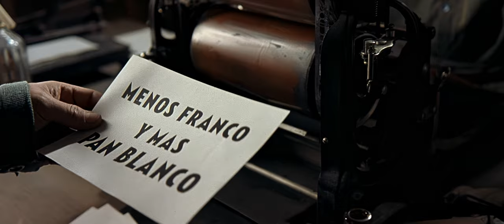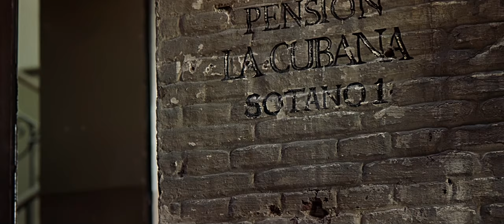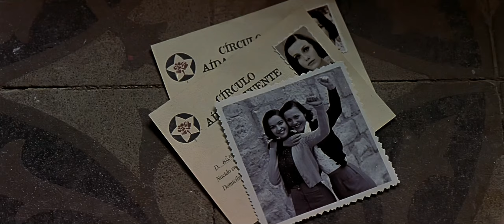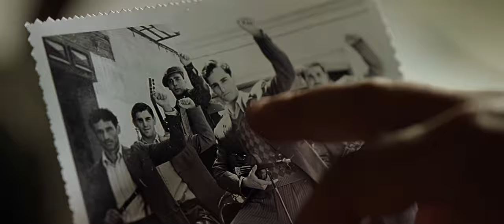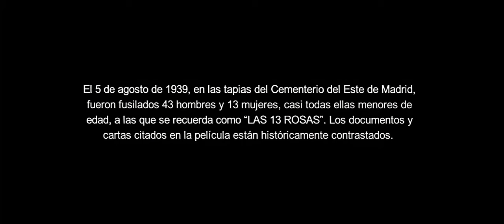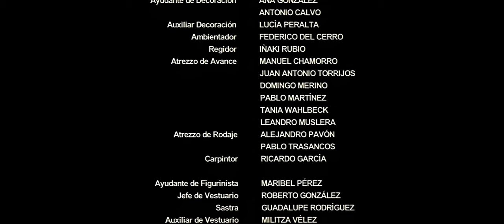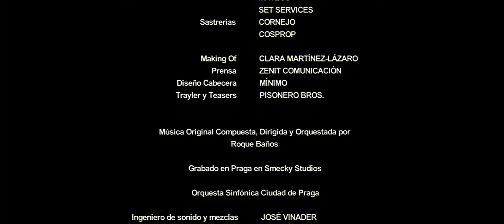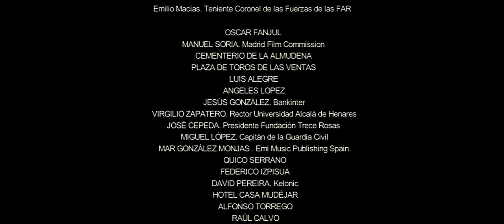Тринадцать роз (Las 13 Rosas) [2007, Испания, драма, исторический]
"Тринадцать роз" (Las Trece Rosas) - основанная на реальных событиях история 13-ти молодых девушек и женщин из подпольной мадридской ячейки организации "Объединенной социалистической молодежи", арестованных франкистским режимом во время массовых репрессий после окончания гражданской войны в 1939 году.

Фильм получил 4 премии "Гойя" (лучший актер второго плана, лучшая музыка, лучшая операторская работа, лучшие костюмы) и выдвигался на эту премию еще по 10 номинациям. Оценка на кинопоиске - 7.1

Перевод и реставрация картинки мои, роли озвучивали Никита Анисимов и Анастасия Воротынцева

Этот фильм попал ко мне когда я только начал изучать испанский язык. В те времена по крайней мере в Якутске не было всех этих ваших быстрых инетов и фильм среди других мне прислали на дисках из Испании. От нечего делать для практики принялся его переводить, результат закинул на сайт субтитров и забыл. Через пару лет случайно наткнулся на одноголосую озвучку в своем переводе. Как оказалось, официально в России фильм так и не выходил и это был единственный вариант посмотреть его на русском. При всем уважении к Andi,  проделавшему огромную работу и озвучившему фильм, качество озвучки, в том числе и техническое, было весьма посредственным так что меня периодически посещала мысль, а не сделать ли более приличный дубляж. Полноценный это конечно трудоемко и дорого, но хотя бы двухголосый. Посещала - и отправлялась в долгий ящик. Antes ayer, как сказала женщина в фильме - пока вчера не... Не очень люблю военные фильмы, как и исторические, но этот фильм собственно и не про войну. И как драма он очень хорош - и постановка, и игра актеров. Ну и "основано на реальных событиях" как обычно добавляет кармы. Получил 4 премий Гойя (испанский "Оскар"), при этом номинирован был аж на 14. И в нынешней ситуации фильм выглядит довольно-таки актуально, при чем с любой точки зрения. Довольно высокая оценка на кинопоиске - 7.1 - учитывая, что смотрели его скорее всего в упомянутой озвучке - окончательно подтолкнула к завершению начинания 🙂 Ну и раз уж делается более-менее приличный звук - давненько не брал я в руки шашек - засел за реставрацию картинки, вспоминая уже подзабытые навыки работы с видео. Очень хотелось сделать красивое 4К, но лень все же переборола и остановился на полпути на 2.5К - что впрочем смотрится вроде достаточно неплохо.